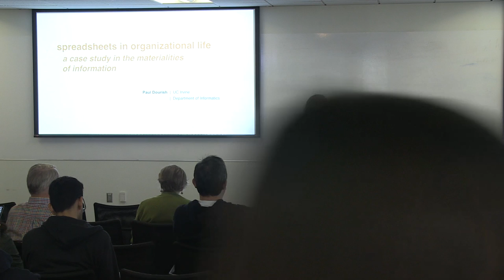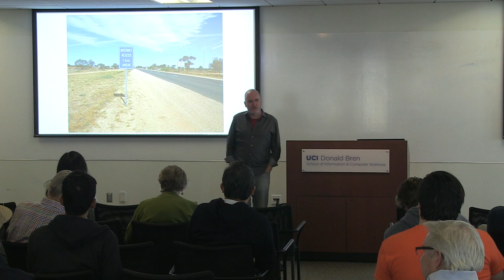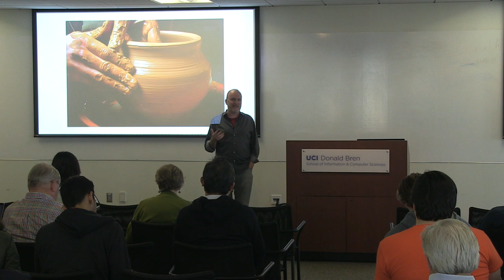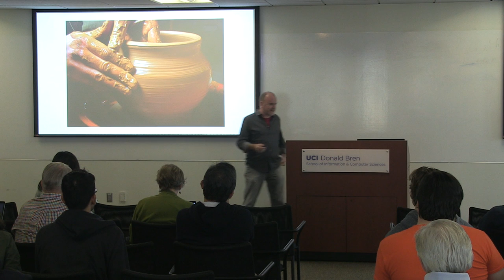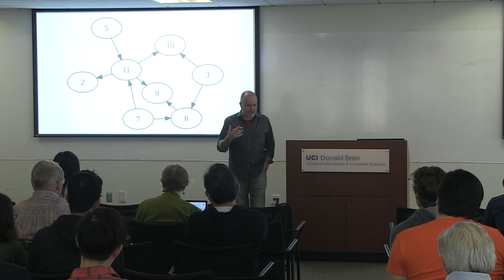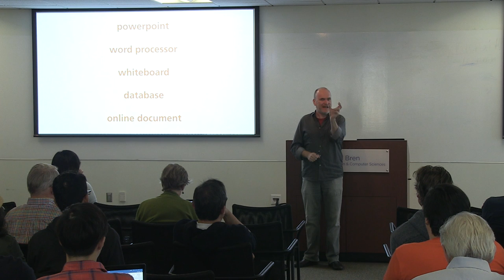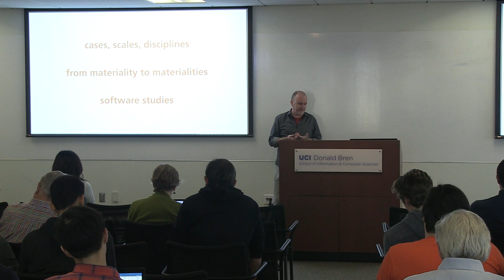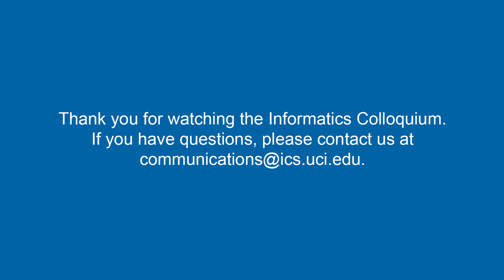Spreadsheets in Organizational Life - Paul Dourish, UCI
Paul Dourish
Chancellor's Professor
Department of Informatics
Donald Bren School of Information and Computer Sciences, UC Irvine

"Spreadsheets in Organizational Life: A Case Study in the Materialities of Information"

Abstract: Material manifestations of digital representations — as bits of a disk, signals in a wire, or images on a screen — shape, constrain, and enable various forms of human and social action. This talk will focus on example of spreadsheets to make this argument. A number of recent studies have examined the role that Powerpoint plays in organizational life. Organizational scholars like Wanda Orlikowski and Joanne Yates have looked at the Powerpoint presentation as a particular genre of organizational practice; critics like Edwards Tufte have bemoaned the dumbing-down of powerpoint-driven communication. In ethnographic work of large-scale science, my colleagues and I were struck by a related phenomenon, which is the prevalence of spreadsheets, not just as a document format, but as something that gets incorporated into meetings. This talk will show how the ways spreadsheets are designed — the constraints and shapes they offer and require — structure talk and action in particular ways that get organizational work done.

Bio:  Paul Dourish is Chancellor's Professor of Informatics in the Donald Bren School of Information and Computer Sciences at UC Irvine, with courtesy appointments in Computer Science and Anthropology, and an Honorary Senior Fellow in Computing and Information Systems at the University of Melbourne. His research focuses primarily on understanding information technology as a site of social and cultural production; his work combines topics in human-computer interaction, social informatics, and science and technology studies. He is the author of "Where the Action Is: The Foundations of Embodied Interaction" (MIT Press, 2001), which explores how phenomenological accounts of action can provide an alternative to traditional cognitive analysis for understanding the embodied experience of interactive and computational systems, and, with Genevieve Bell, "Divining a Digital Future: Mess and Mythology in Ubiquitous Computing" (MIT Press, 2011), which examines the social and cultural aspects of the ubiquitous computing research program. He is a Fellow of the ACM, a member of the SIGCHI Academy, and a recipient of the AMIA Diana Forsythe Award and the CSCW Lasting Impact Award.  Before coming to UCI, he was a Senior Member of Research Staff in the Computer Science Laboratory of Xerox PARC; he has also held research positions at Apple Computer and at Rank Xerox EuroPARC. He holds a Ph.D. in Computer Science from University College, London, and a B.Sc. (Hons) in Artificial Intelligence and Computer Science from the University of Edinburgh